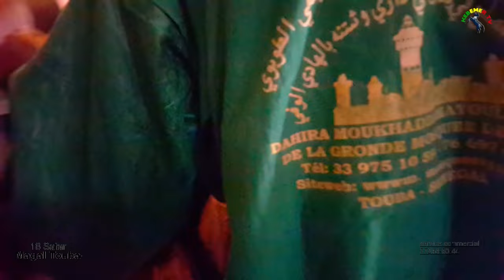Goudy Magal Touba 2024 Dianatou Keur Serigne Kosso Mbacke Gainde borom Darou et le D.T.A 28